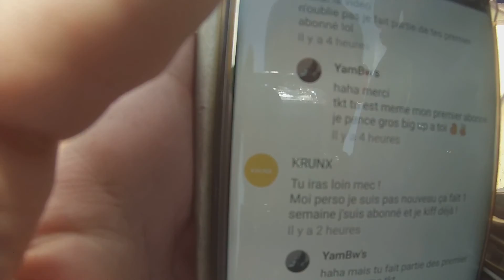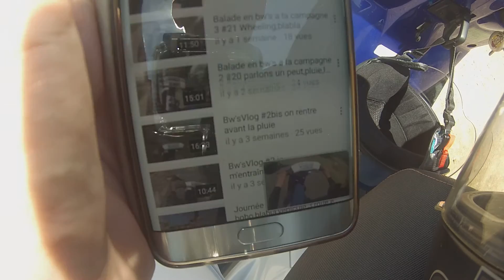Balade en bw's a la campagne 5 #27 remerciement abonné 2,Wheeling,promenade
Salut salut, je remercie encor une fois mes abonnés présent ,je me balade pour de vraie lol,pas trop de blabla mais du Wheeling
Bonne video a la prochaine.